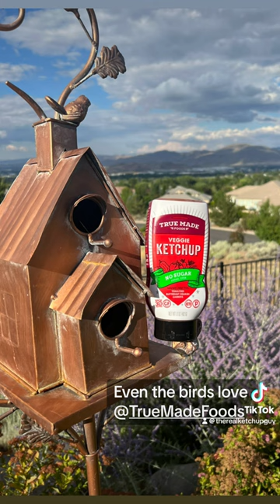truemadefoods therealketchupguy birds birdhouse reno ketchup funny nosugar fruits veggies